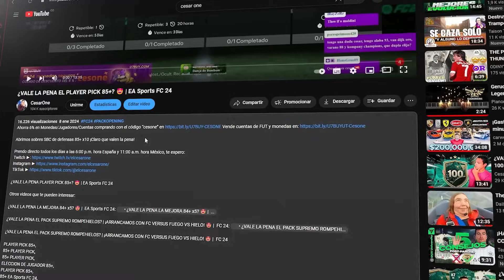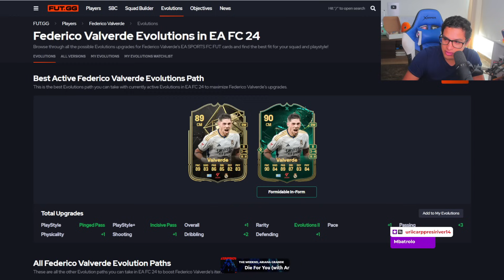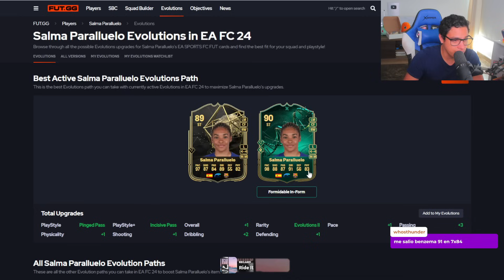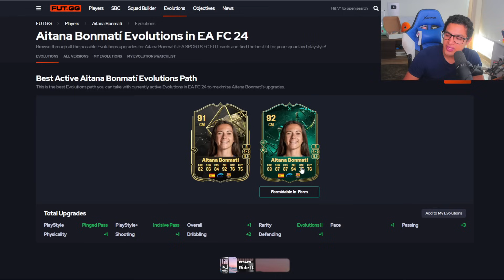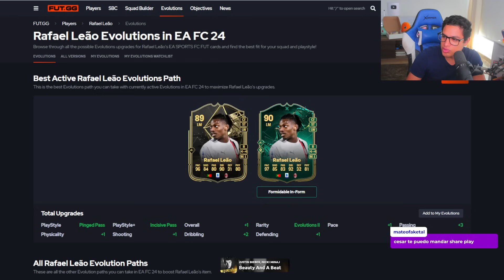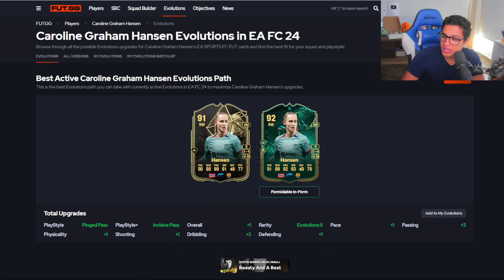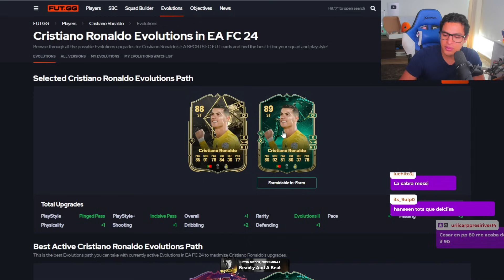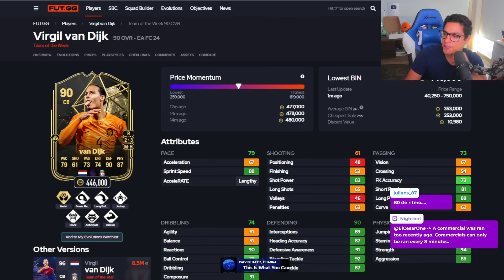¿CUÁLES SON LAS MEJORES EVOLUCIONES DE EN FORMA FORMIDABLE? | 😍 EA Sports FC 24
Ahorra 6% en Monedas/Jugadores/Cuentas comprando con el código “cesone”